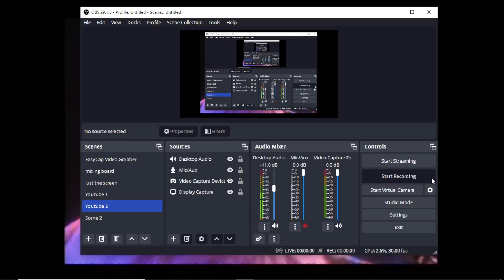Chris Arduser song - Lil Blue River - bears club cafe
Little Blue River is a song that appears on the bears second album Rise and Shine . This one was written by Chris Arduser, who was known primarily as a drummer. Chris was a multi talented musician, skillfully playing guitars , mandolin , keys, singing lead and harmony vocals,  writing songs in his immediately identifiable style. It seems there was very little this extremely gifted and charismatic person did NOT do in his time here on this earth. Starting out behind the drums Chris blossomed into a front man , singer songwriter , producer - the complete package , and he did all of these things very well. An absolute power house /phenomenon as a drummer but he also he wrote the best song on the second bears album and that  is saying a lot. He entertained and inspired many of us thru his intense love of creating music, bringing great joy to a lot of fans thru his inspired work as a master level musician , Chris will be missed dearly.
 Rest in peace , Christian J Arduser Feb 1959 - September 2023